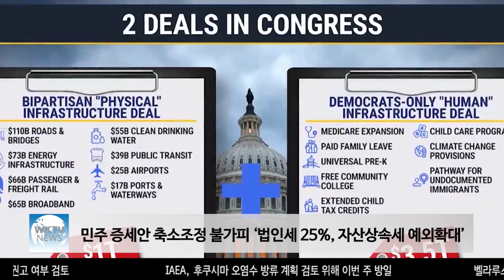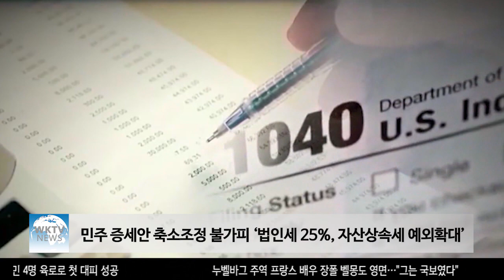민주 증세안 축소조정 불가피 ‘법인세 25%, 자산상속세 예외확대’